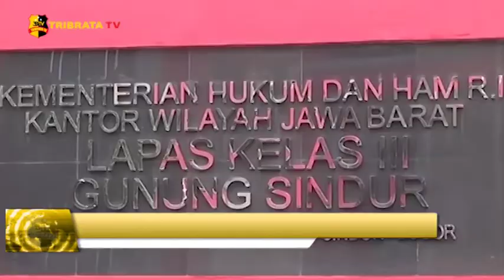TRIBRATA HEADLINE 6 JANUARI 2021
1. Polisi akan tetap awasi pergerakan Abu Bakar Ba’asyir setelah bebas

2. Pemerintah serahkan sertipikat tanah untuk rakyat